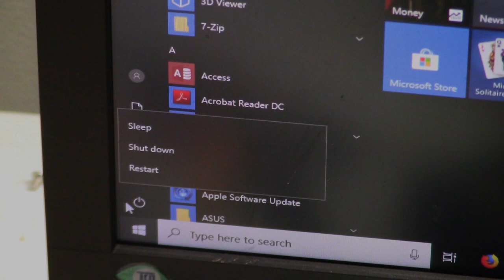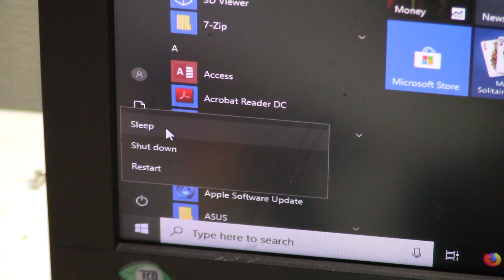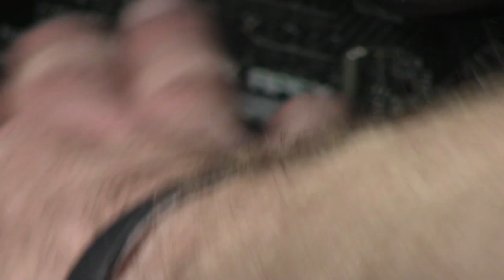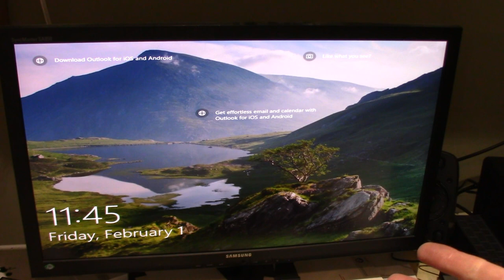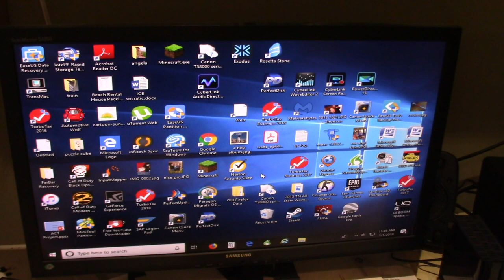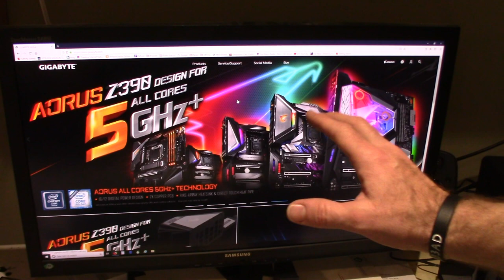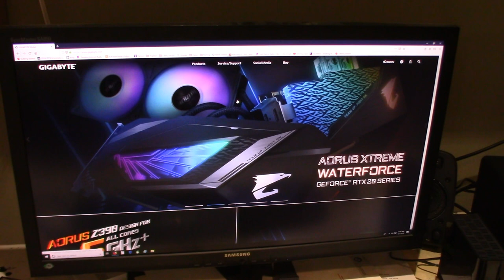How to change the video card on your desktop computer.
I'll show you how I changed the graphics card on my desktop computer. Enjoy!